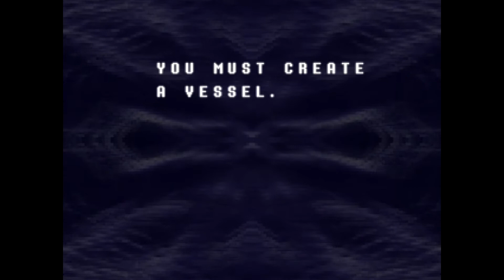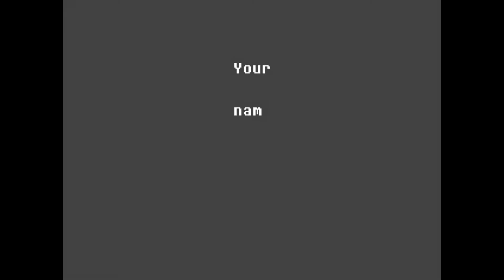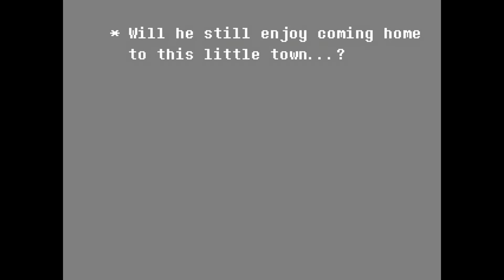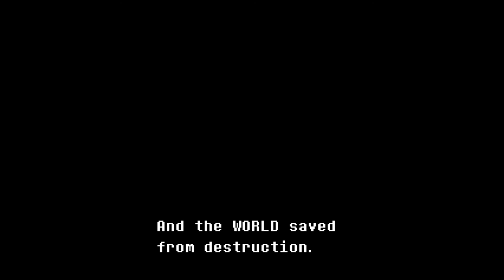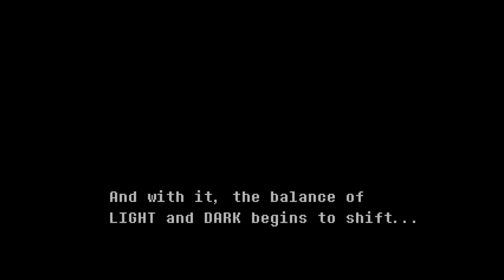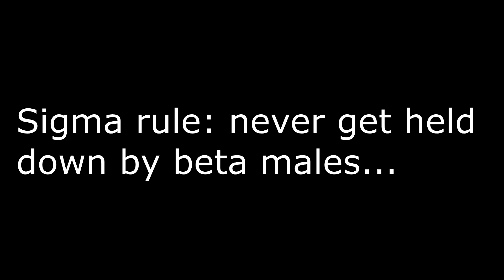UNDERTALE 2 BABY | Deltarune Chapter 1